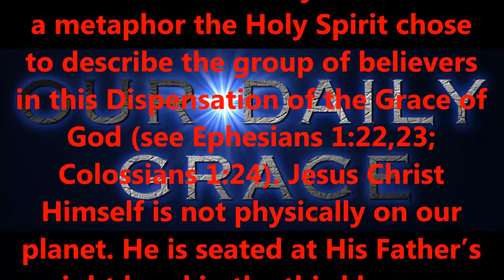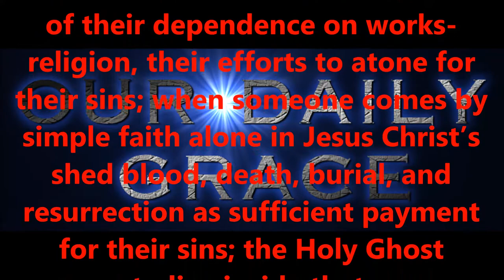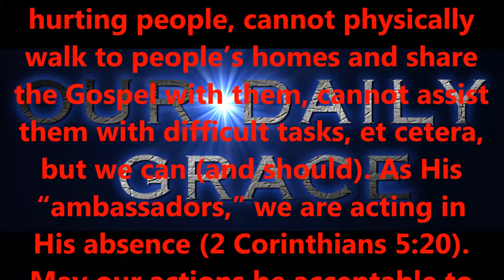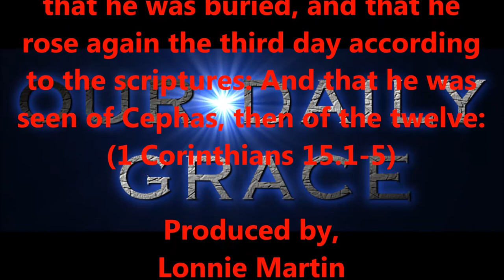HOLY GHOST VS. HOLY SPIRIT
Produced by,
Lonnie Martin

Written by,
Shawn Brasseaux